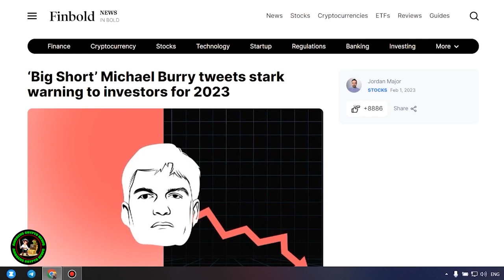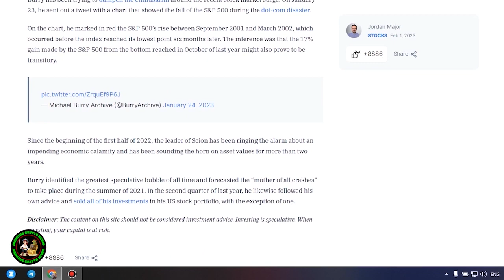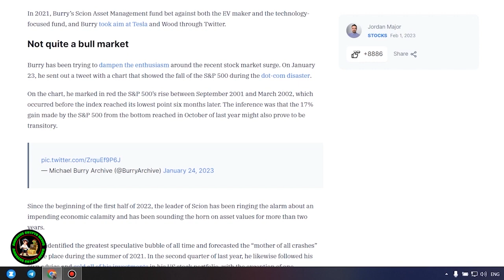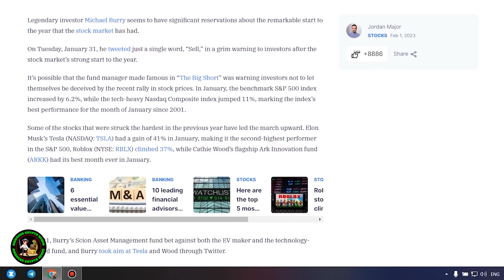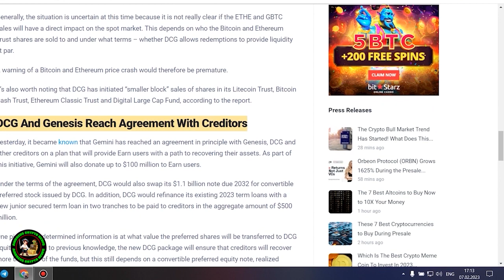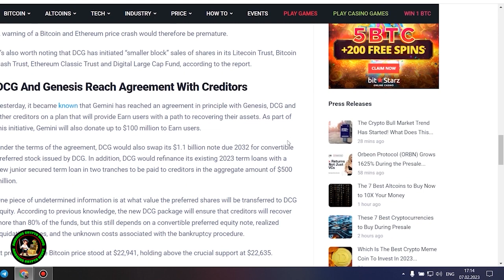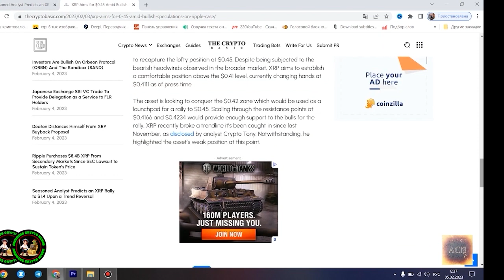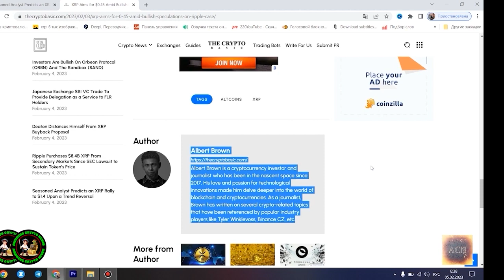1 MINUTE AGO: RIPPLE XRP IS COLLAPSING! XRP NEWS TODAY!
1 MINUTE AGO: RIPPLE XRP IS COLLAPSING! XRP NEWS TODAY!